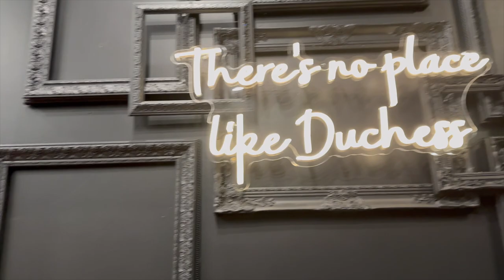GRWM | Life Update, Bride to Be, & Homeowner!